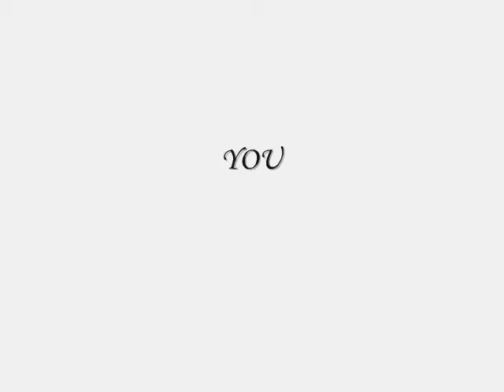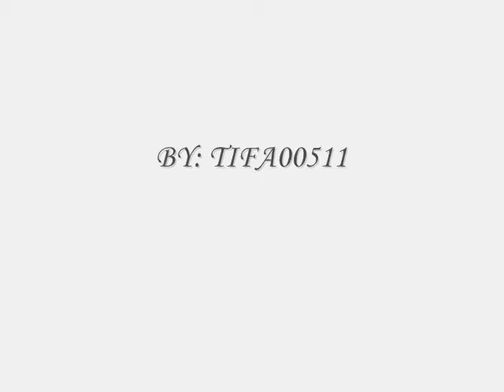ART 3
Enjoy Music does not belong to me nor do I own it